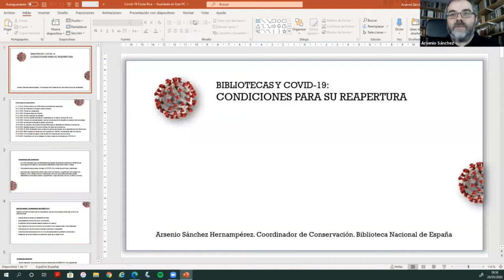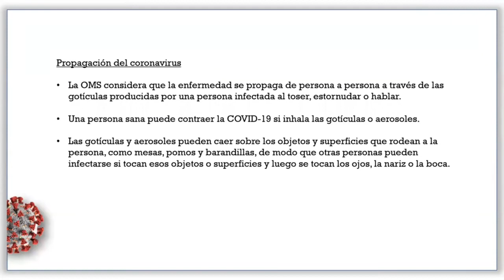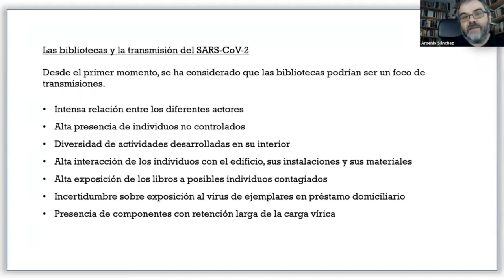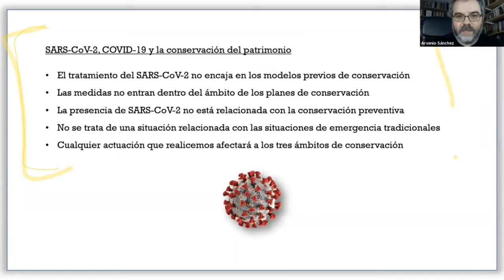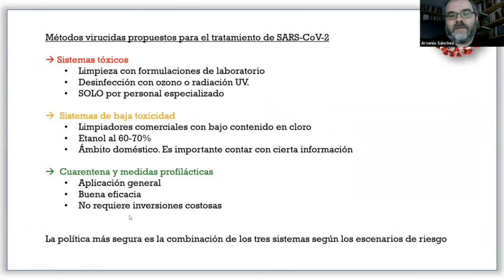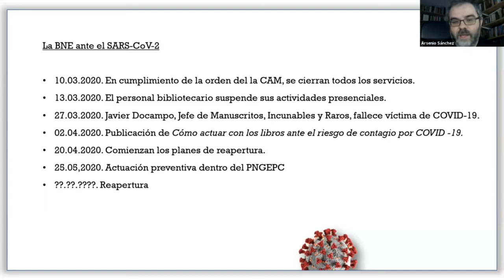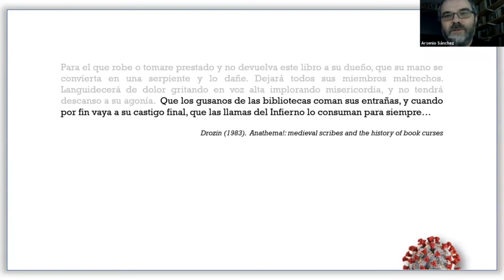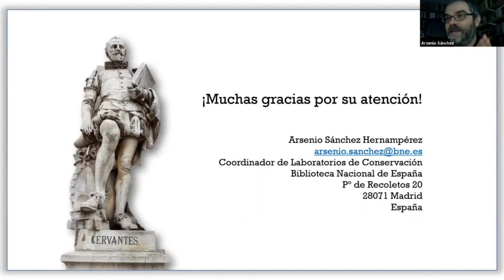Bibliotecas y COVID-19: Consideraciones para su reapertura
El mundo entero ha tenido que adaptarse a un entorno que parece de película. La "nueva normalidad", como se le ha llamado a la cotidianidad en tiempos de la enfermedad del COVID-19, ha impactado inevitablemente a las bibliotecas y muchos esfuerzos se orientan hacia la reapertura de estos lugares para que los usuarios y los funcionarios se encuentren en un espacio seguro en el que puedan continuar su visitación.

Arsenio Sánchez Hernamperez de la Biblioteca Nacional de España expone algunas de las medidas y estrategias que han implementado para regresar a la labor diaria.